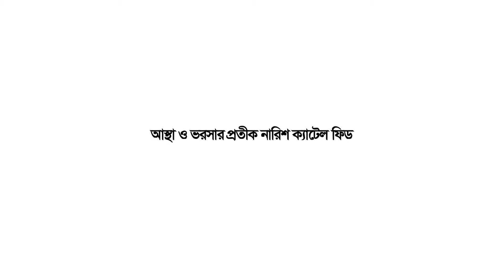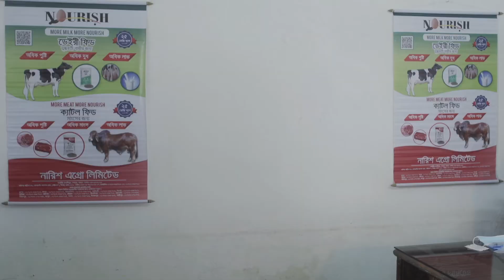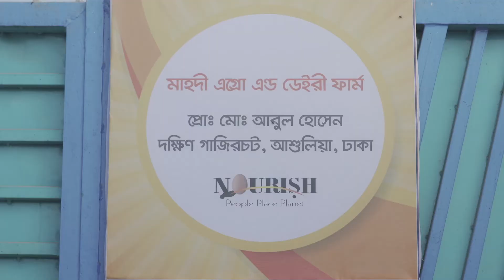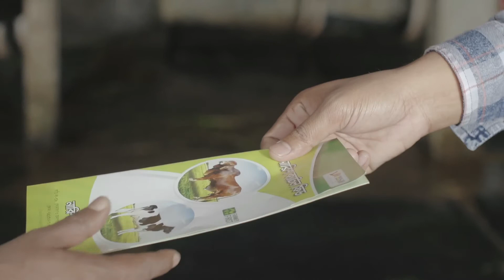Nourish Poultry Promotional Drama | Production by, Postmaster Communication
Client: Nourish Poultry Hatchery Ltd.
Agency: Postmaster Communication

Postmaster Communication

House 28 (5th floor), Road-7, Block-C, Niketon, Gulshan-1, Dhaka-1212, Bangladesh